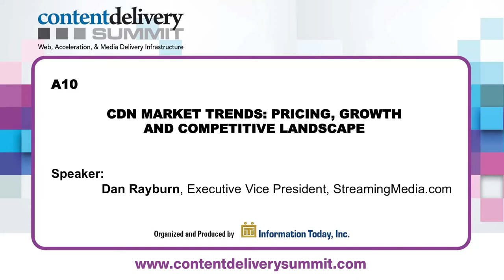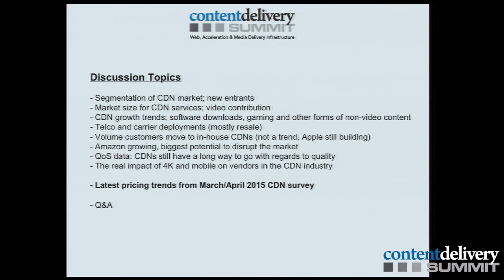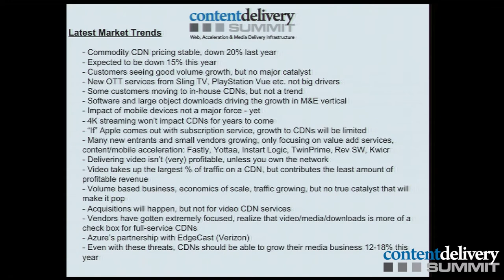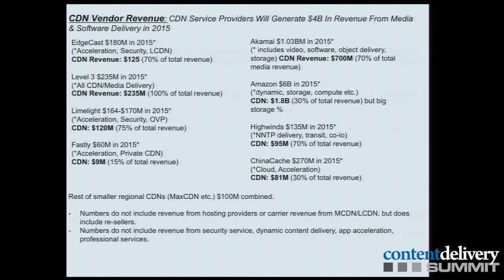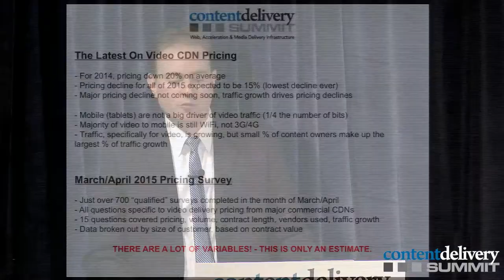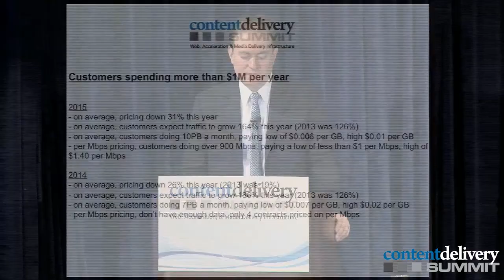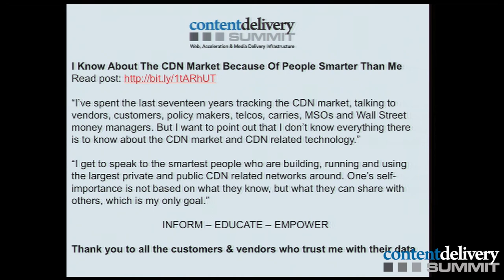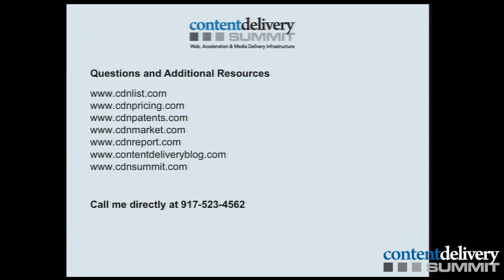A10: CDN Market Trends: Pricing, Growth, and the Competitive Landscape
Dan Rayburn, Executive Vice President, StreamingMedia.com